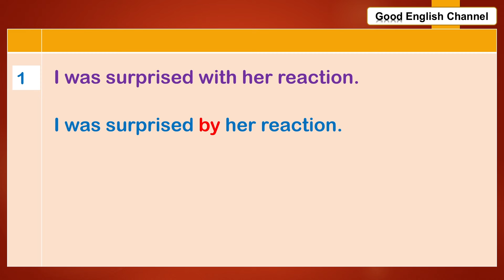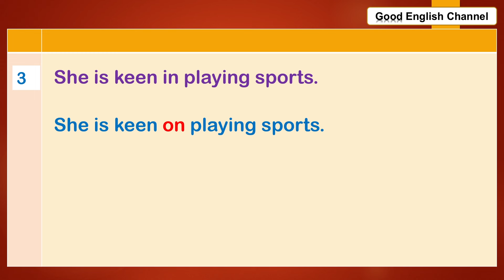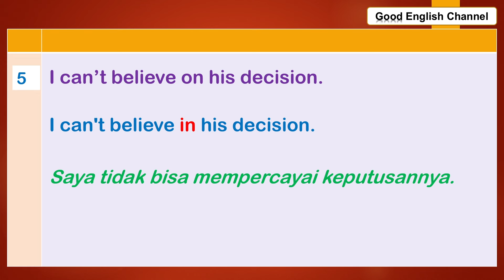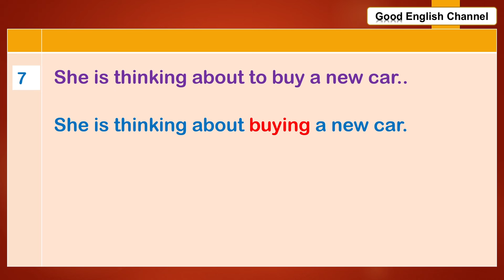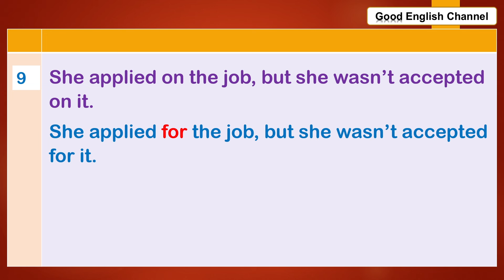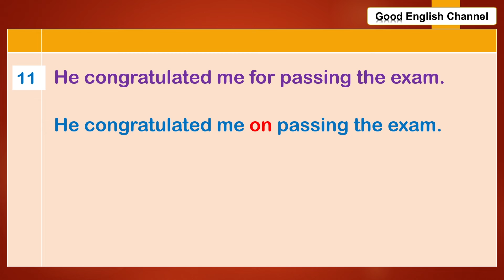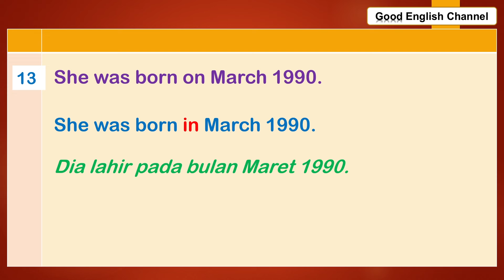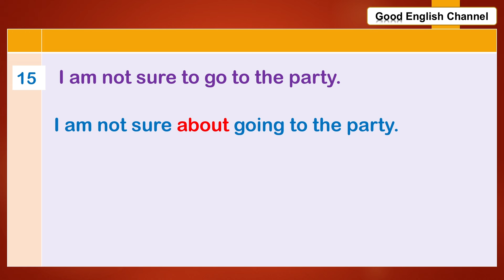MENGGUNAKAN PREPOSITION SERING MENJADI TANTANGAN PARA PENGGUNA BAHASA INGGRIS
Menggunakan preposisi dengan benar dalam bahasa Inggris sering kali menjadi tantangan bagi banyak orang, termasuk penutur asli dan pembelajar bahasa asing. Preposisi seperti in, on, at, for, to, by, dan lainnya berperan penting dalam memberikan makna yang tepat dalam sebuah kalimat. Meski terkesan sederhana, penggunaannya bisa sangat membingungkan karena tidak selalu ada aturan baku yang mudah dipahami atau diterapkan secara konsisten. Hal ini sering kali membuat orang ragu atau bahkan salah dalam menggunakan preposisi yang tepat. Salah satu faktor utama yang membuat penggunaan preposisi begitu sulit adalah adanya perbedaan konvensi antarbahasa, yang sering kali tidak sama dalam penerjemahan literal. Akibatnya, kebiasaan atau intuisi yang terbentuk dari bahasa ibu tidak bisa selalu diandalkan saat mencoba menggunakan preposisi dalam bahasa Inggris. Oleh karena itu, dibutuhkan latihan yang terus menerus dalam menganalisis struktur kalimat untuk membiasakan diri dengan pola yang benar.
Preposisi dalam bahasa Inggris memiliki banyak fungsi, mulai dari menunjukkan lokasi, waktu, arah, hingga hubungan tertentu antara kata benda atau subjek dengan objek. Sebagai contoh, preposisi in digunakan untuk menunjukkan lokasi di dalam ruang atau waktu yang lebih umum, sementara on lebih cocok untuk lokasi yang spesifik atau terkait dengan permukaan. Misalnya, kita mengatakan “in the room” untuk menunjukkan seseorang berada di dalam ruangan, dan “on the table” untuk menyebut benda yang berada di atas meja. Penggunaan preposisi semacam ini mungkin terasa alami bagi penutur asli, namun bagi banyak pembelajar bahasa, perbedaan tersebut sering kali sulit dipahami karena bahasa lain mungkin tidak menggunakan preposisi dengan cara yang sama. Latihan berulang untuk mengidentifikasi fungsi preposisi dalam kalimat adalah kunci agar pemahaman tentang penggunaannya semakin kuat.
Masalah lainnya adalah preposisi terkadang memiliki arti berbeda tergantung pada konteks. Contohnya, preposisi by bisa menunjukkan agen dalam kalimat pasif, seperti dalam "The book was written by the author," tetapi juga bisa menunjukkan batas waktu, seperti dalam "Please submit your assignment by Friday." Penggunaan ganda ini sering kali menyebabkan kebingungan, karena seseorang yang baru belajar mungkin cenderung menerjemahkan arti secara langsung tanpa memahami konteks keseluruhan kalimat. Oleh karena itu, pembelajaran preposisi memerlukan pemahaman konteks yang mendalam, bukan hanya menghafal aturan.
Untuk mengatasi keraguan ini, sering berlatih menganalisis kalimat adalah salah satu cara paling efektif. Melalui analisis kalimat, kita dapat melihat bagaimana preposisi digunakan dalam konteks yang berbeda, serta bagaimana peran dan maknanya berubah tergantung pada kata-kata lain di sekitarnya. Latihan ini membantu meningkatkan sensitivitas terhadap pola bahasa dan membiasakan diri dengan penggunaannya. Salah satu metode yang bisa digunakan adalah membaca banyak teks bahasa Inggris, kemudian memperhatikan penggunaan preposisi. Dengan seringnya melihat preposisi digunakan secara tepat dalam konteks, pemahaman pun akan terbentuk secara bertahap.
Selain membaca, menulis juga merupakan cara efektif untuk berlatih. Ketika menulis, kita dihadapkan pada tantangan untuk memilih preposisi yang tepat, sehingga mendorong kita berpikir lebih dalam tentang penggunaannya. Koreksi dari orang lain, terutama yang lebih mahir atau penutur asli, juga sangat membantu dalam memperbaiki kesalahan yang mungkin terjadi. Dengan menerima umpan balik ini, kita bisa belajar dari kesalahan dan memahami aturan penggunaan preposisi dengan lebih baik.
Latihan menganalisis kalimat juga bisa didukung dengan berbagai sumber daya belajar, seperti buku tata bahasa, situs pembelajaran bahasa, dan aplikasi bahasa Inggris. Banyak aplikasi saat ini menawarkan latihan interaktif tentang preposisi yang bisa membantu melatih pengguna dalam konteks nyata. Selain itu, mengikuti kursus atau workshop yang fokus pada tata bahasa juga bisa menjadi cara efektif untuk mendapatkan pemahaman yang lebih mendalam tentang preposisi.
Dalam rangka menguasai penggunaan preposisi, penting untuk tidak hanya mengandalkan hafalan, tetapi juga memahami bagaimana preposisi bekerja dalam kalimat. Seringnya terjadi kebingungan dalam penggunaan preposisi menunjukkan bahwa mempelajarinya memerlukan waktu dan usaha yang berkelanjutan. Dengan latihan menganalisis kalimat, seseorang dapat mengatasi keraguan yang muncul saat memilih preposisi yang tepat dan akhirnya dapat menggunakan bahasa Inggris dengan lebih percaya diri dan tepat.